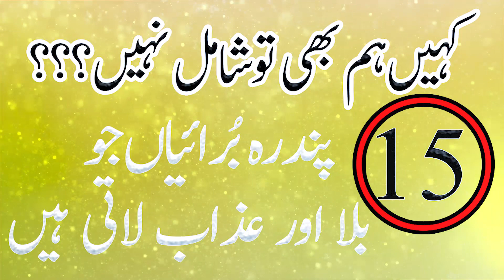Wo Gunah Jis Ki Waja Se Allah Ka Azab Ata Hai : Azab lanay walay Gunah || Hilal Studio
Azab lanay wali Buraian : Pandrah buraian jo azab lati hain
woh gunah jo azab latay hain Never Make This Mistake In Life
Azab lanay walay Gunah
Hadees e Mubarkah mein bayan kardah 15 gunah jin ki wajah se Allah ka azab aata hay